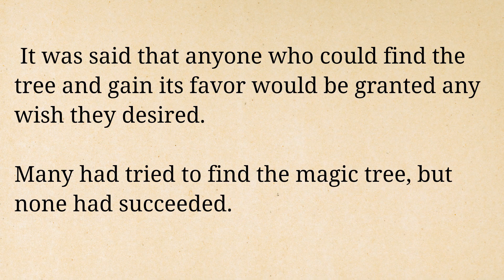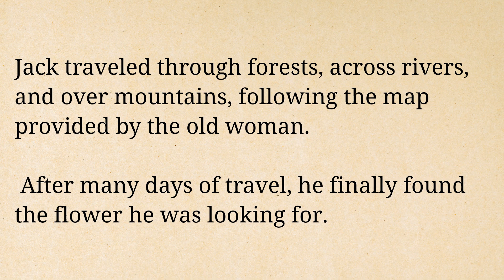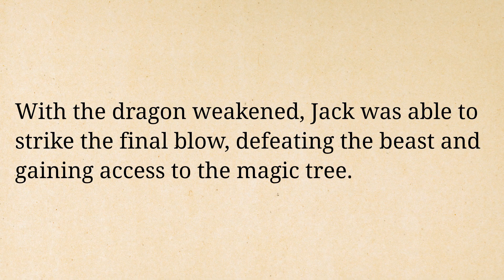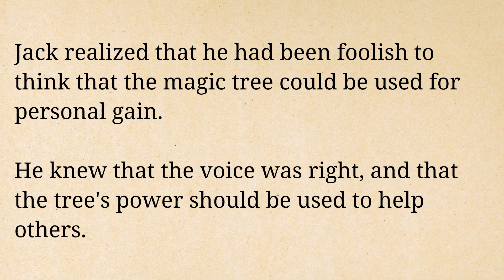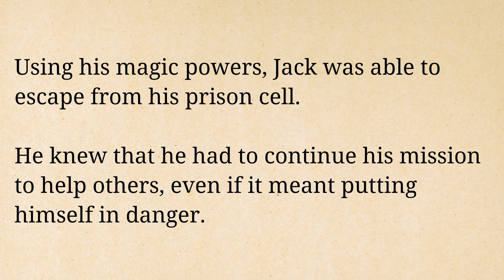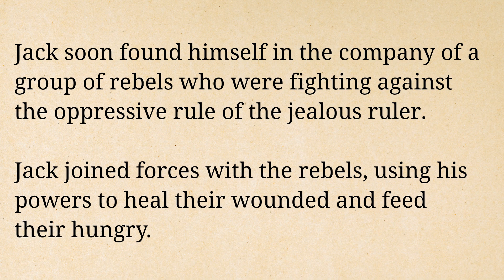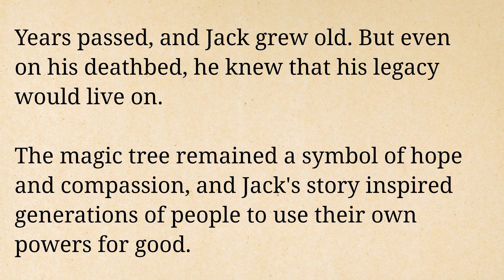Learn English through Stories | The Magic Tree | English Listening Practice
Learn English Through Stories, a fun and engaging way to improve your English language skills! In this video series, we will explore a variety of captivating stories that will help you enhance your vocabulary, grammar, and comprehension abilities.

Our carefully selected stories cover a wide range of topics and genres, including adventure, romance, mystery, and more. Whether you are a beginner or an advanced English learner, these stories will challenge and entertain you while also improving your language proficiency.

So, grab a cup of tea, sit back, relax, and join us on this exciting journey to learn English through stories.